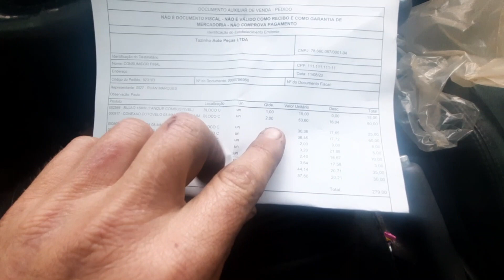INSTALAMOS OS ERGUEDORES NA CARRETA DO LK !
E aí galera gosta dos nossos projetos?
Deixa nós comentários suas opiniões e sua a ideias para nos ajudar em nosso projeto, seu comentário é muito importante!

Quer ajudar o canal?
Quer divulgar sua marca?
Quer fazer uma divulgação?

MM Tacografos
TELEFONE:☎️ 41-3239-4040     Whats 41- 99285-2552
Fácil acesso pelo Contorno Sul
BR 277 KM 596

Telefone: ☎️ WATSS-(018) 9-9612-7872